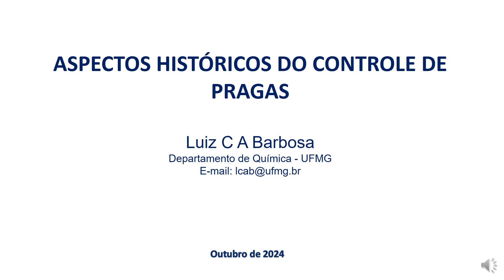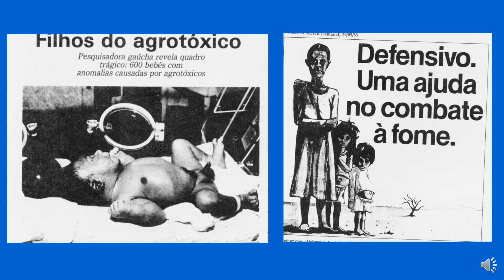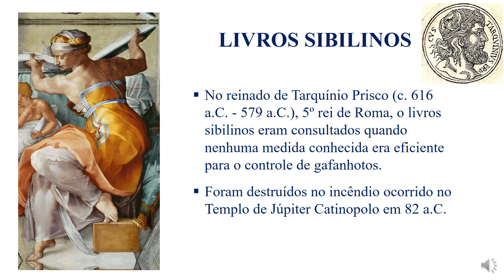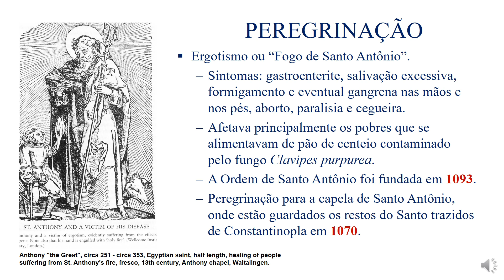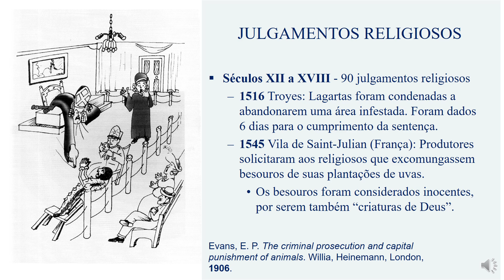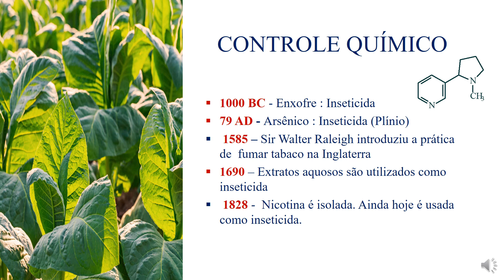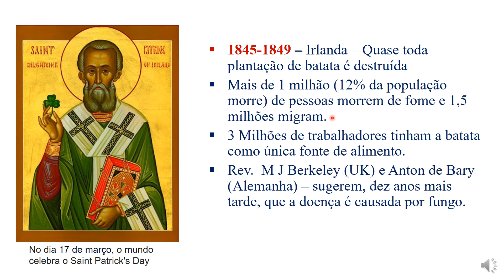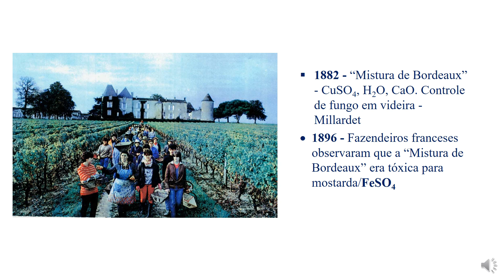2024 Métodos de controle de pragas - aspectos históricos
Neste videos falamos um pouco sobre impacto das pragas e doenças sobre a produção agrícola e ilustramos como o caso da fome que se abateu sobre a Irlanda entre 1845 e 1859, como a falta de agroquímicos causava tragédias com a morte de milhões de pessoas. Ilustramos alguns exemplos de julgamentos religiosos empregados no controle de pragas na idade média. É um vídeo sobre aspectos histórico, com informações inusitadas! Não perca e divirta-se.